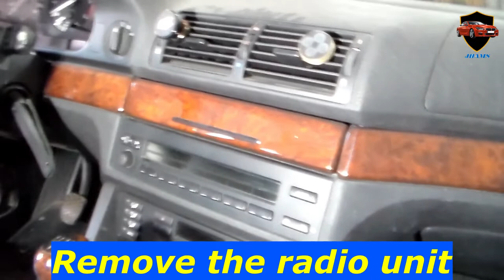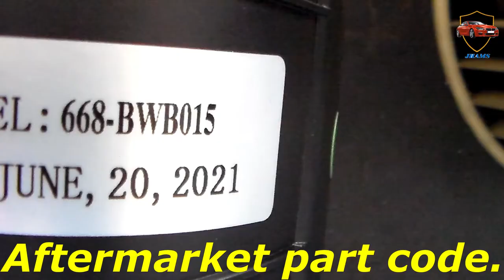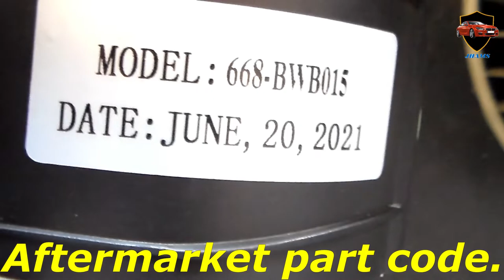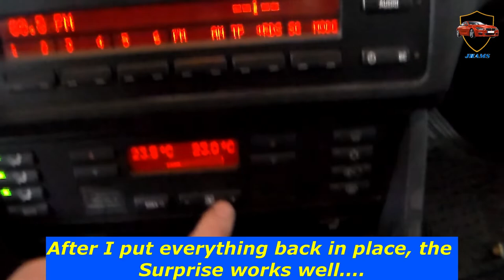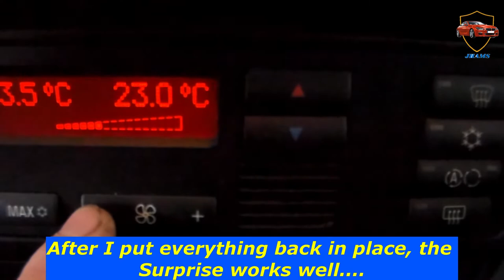BMW 5 series E39 dashboard removal, blower unit replacement.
If the blower no longer works, one of the reasons may be the blower motor is defective, and for its replacement, increased attention, effort, skill and some indications are required.
Good job and I hope this video helps you.